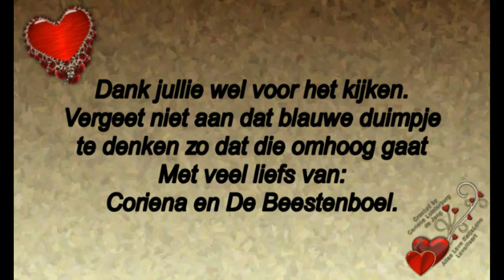Vervolg 2 van 24 en 25 augustus En met mijn gedachten bij mijn man En ontour met oude Gopro #549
Megapixels: 16 megapixel
Optische zoom: 12x
Beeldsensorformaat: 1/2.33 inch
Beeldstabilisator:  Ja
Digitale zoom: 4x

Samsung Galaxy S5:
Resolutie 720x1280